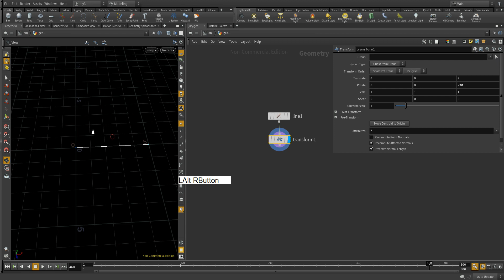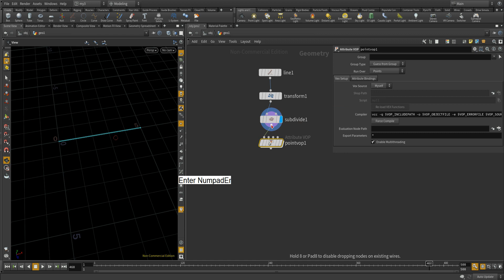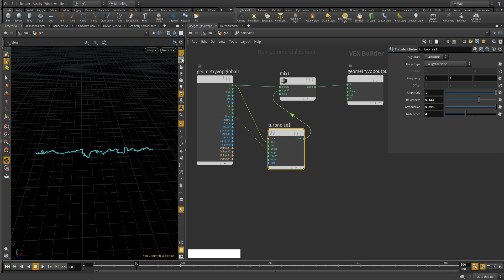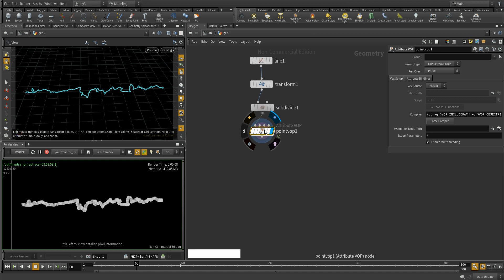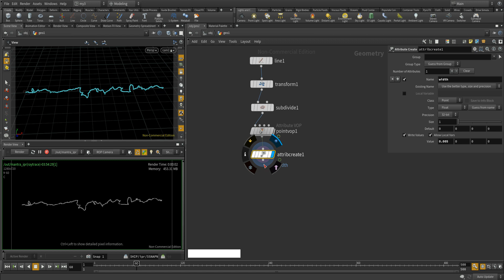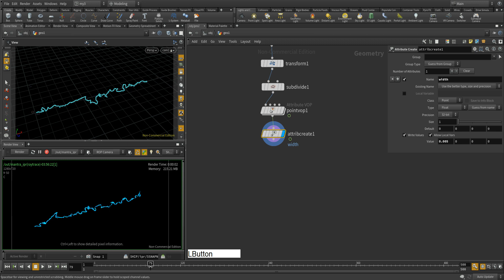houdini 16 /// line width render